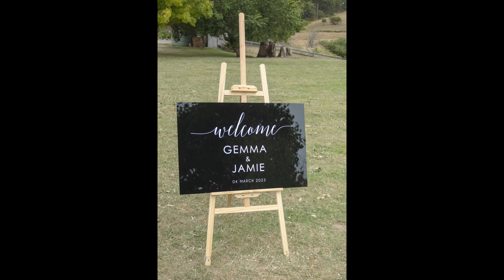The Wedding Of Jamie & Gemma Free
On Saturday March 4 2023, we travelled to Glendale Estate Vineyard for the wedding of the new Mr & Mrs Jamie & Gemma Free

DJ Giz Entertainment
Photos  By Lisa